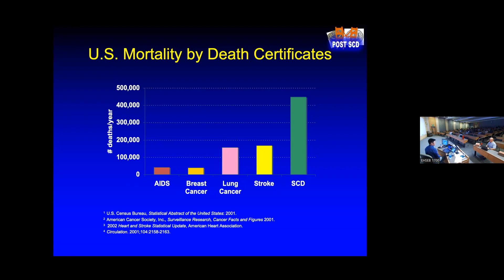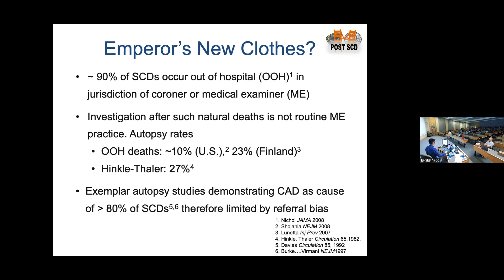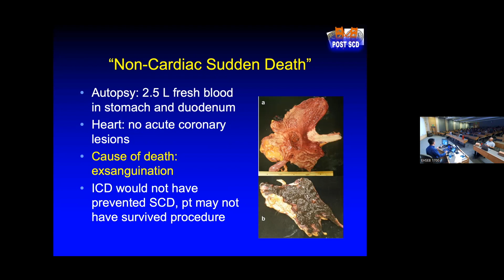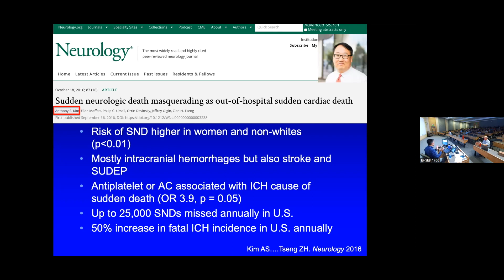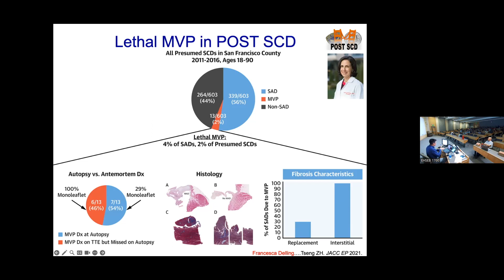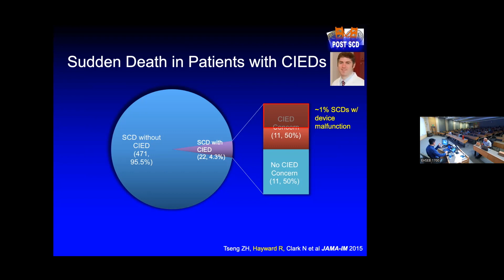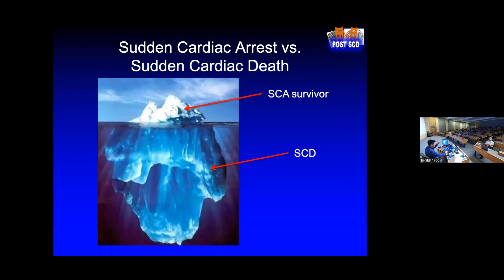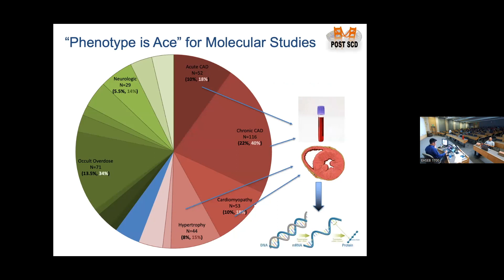Redefining Sudden Cardiac Death : Insights from the POST SCD Study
Zian H. Tseng.M.D., MA.S.. F.HRS
Professor of Medicine in ResidenceMurray Davis Endowed ProfessorCardiac Electrophysiology Section, Cardiology DivisionUniversity of California, San Francisco